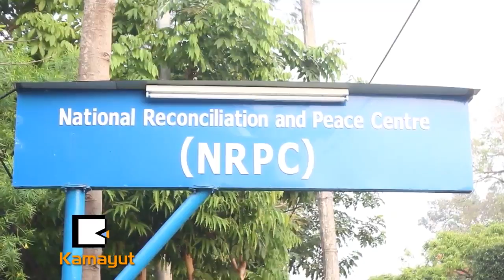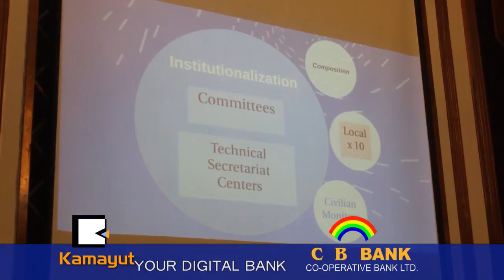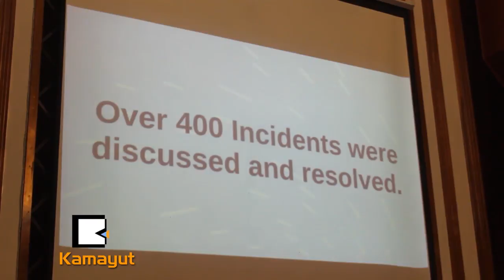UN ကေပးတဲ႔ ၿငိမ္းခ်မ္းေရးေထာက္ပံ႔ေငြ ဘယ္မွာသံုးမလဲ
“ နွစ္ဖက္တပ္ေတြၾကား  ပဋိပကၡေတြကို ၿငိမ္းခ်မ္းစြာေျဖရွင္းႏုိင္ဖို႕ဖြဲ႔စည္းထားတဲ႔ JMC ကို UN ရဲ႕ ေထာက္ပံ့မႈ အစီအစဥ္ေတြ စတင္ေပးအပ္လာပါတယ္”